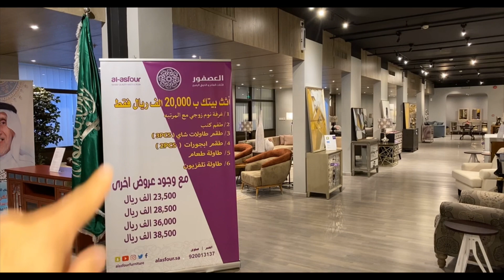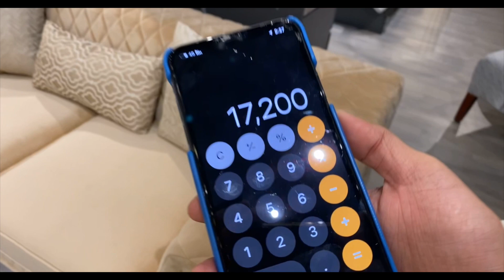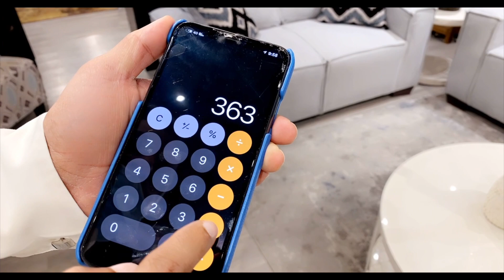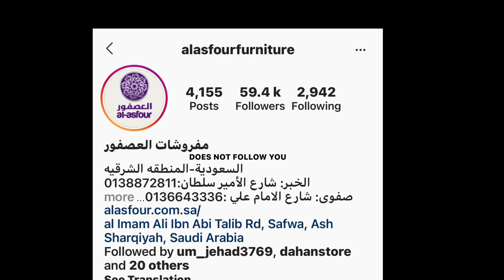العصفور🛋🪑🛏 اثاث منزلك ب ٢٠٠٠٠الف 😇🔥